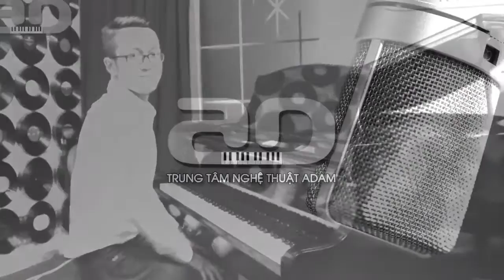Dạy Học Đàn Piano Bài 35 - Giáo viên Piano Nguyễn Anh Phú - Trung tâm nghệ thuật Adam